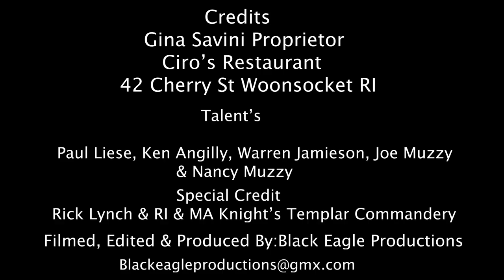Norman Conquest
Original song written by Stephen Venuti for Sometimes Celtic of Rhode Island. A pub type band doing original and cover type songs. The theme was an invasion of Norman Knights. Compliments to all the local Talents. Ken Angilly, Paul Liese & Rick Lynch of the RI Knights Templar Commandery. Warren Jamieson, Joe Muzzy & Nancy Muzzy Celt Knights & Queen. Thanks to Gina Savini Proprietor of Ciro's 42 Cherry St Woonsocket, RI for Historical  Location